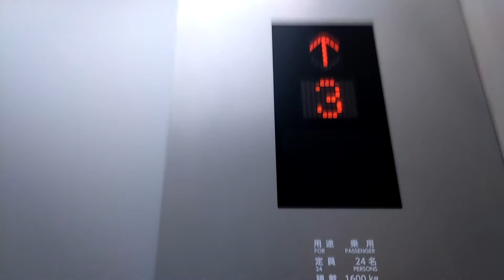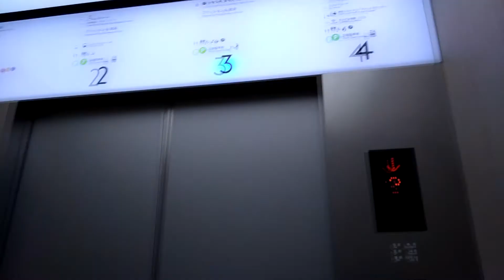HAPPY ELEVATOR! スカイツリータウン（R）その2 日立製エレベーター HITACHI Traction Lift/Elevator Tokyo Japan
ウエストヤード3番地にある日立製エレベーターです。
一般的な商業施設で採用されているエレベーターとほぼ同等のスペックで構成されています。
バリアフリー対応機は左側1機のみ。

設置(Year installed/投入服務年份/설치일) : 2012
製造メーカー・機種(Brand and type/保養商,型/모델) : 日立ビルシステム "オーダーアーバン"(HITACHI "ORDER URBAN")
履歴(History) :  オリジナル（original）
用途(For/使用/용도) : 乗用(Passenger)
定員(Persons/載重量（人）/정원) : 24
積載(Load/載重量（公斤）/용량) : 1600kg
出入口数(Number of Doorway) : 1
停止可能階(number  of  installation/途經樓層(層)) : 4（1,2,3,4）
不停止(pass) : なし（No）
運転方式(Drive type) : ロープ式(Traction)
場所(Location/地址) : 東京都墨田区 (Sumida Ward, Tokyo, Japan)